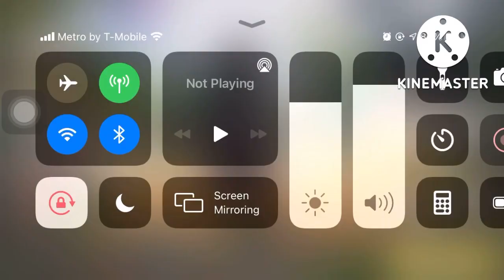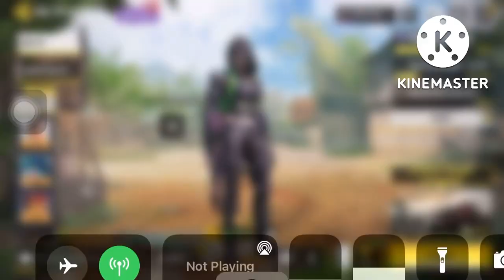Playing a match of Domination Shipment(✨Call of Duty Mobile✨)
I’m back to posting